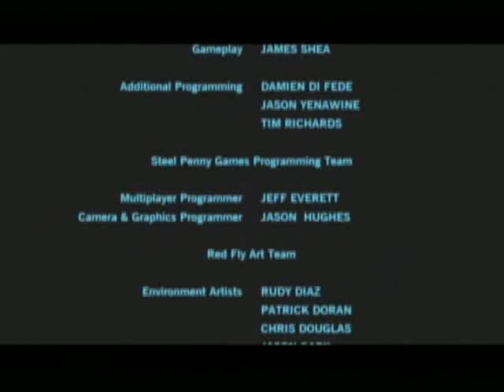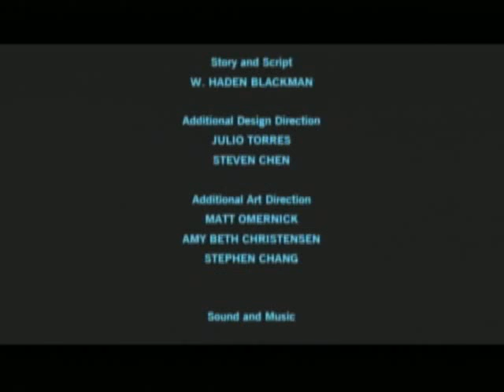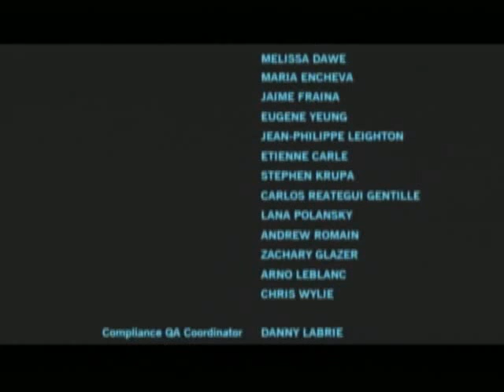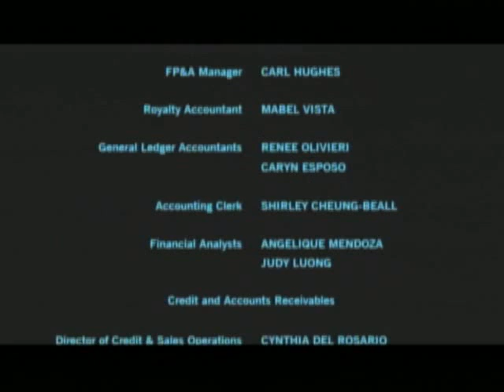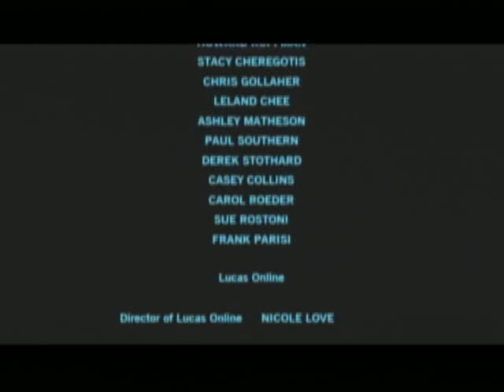Star Wars the Force Unleashed 2 pt 3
Part 3 Youtube and the owners of the Starwars rights are being ridiculous assholes and forced a small section of the ending music muted after muting the entire video.